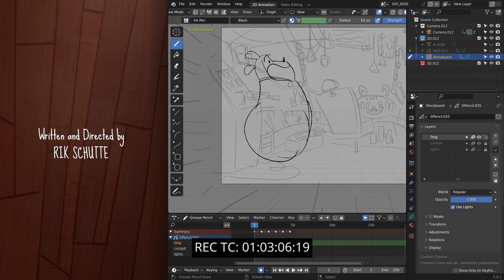"Wing It" © 2024 Lars Chr. Karlsson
Once again fun stuff doing. All written with Dorico 5.1 with Iconica Sketch through NotePerfomer 4.4. I must say it works just beautiful.
So sit back and enjoy this short animated film.

As usual, all comments are appreciated.